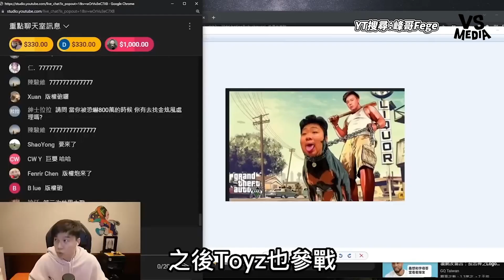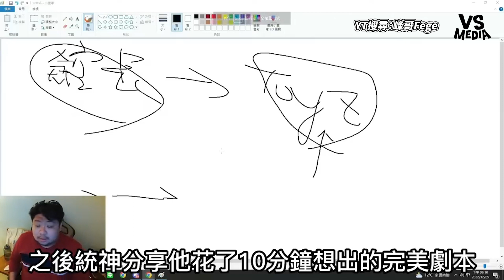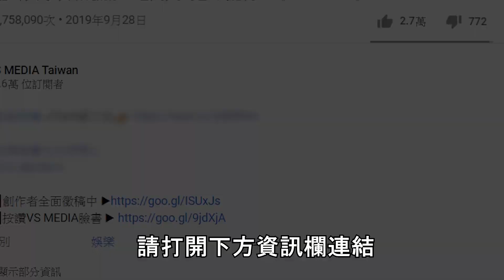館長vs統神邏輯大戰懶人包！史丹利健身事件竟引發案外案？｜VS MEDIAｘ@峰哥Fege